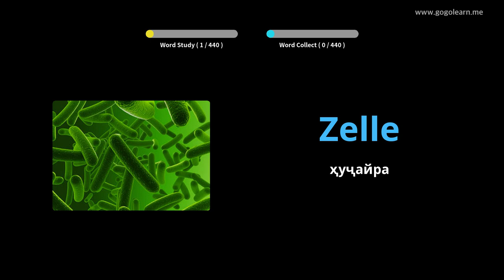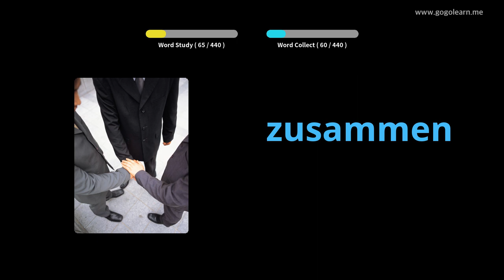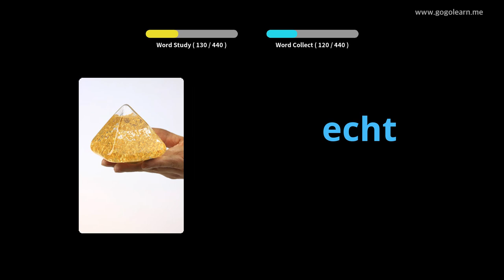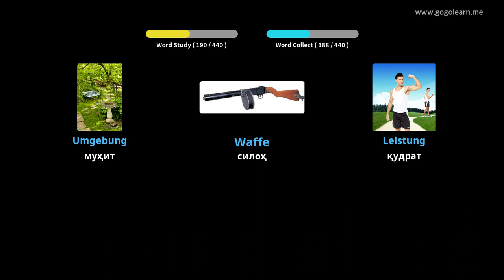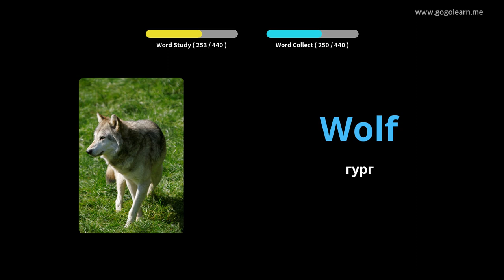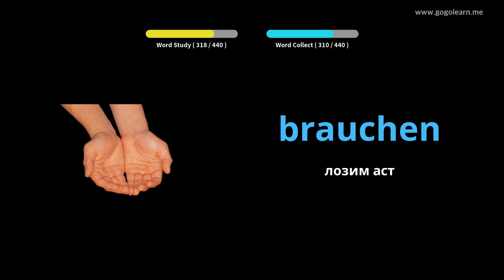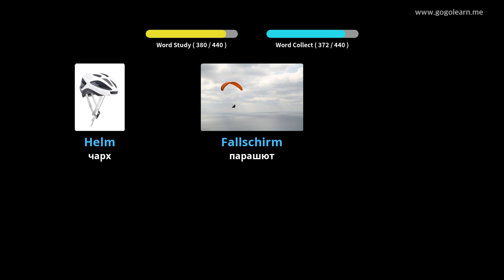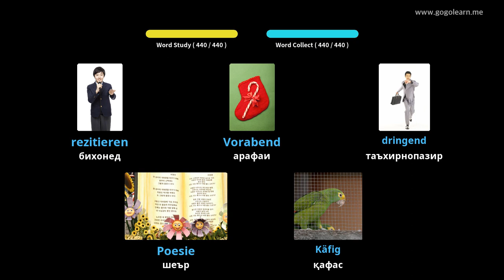Мактаби миёнаи вокалии Олмон 3 |Golearn